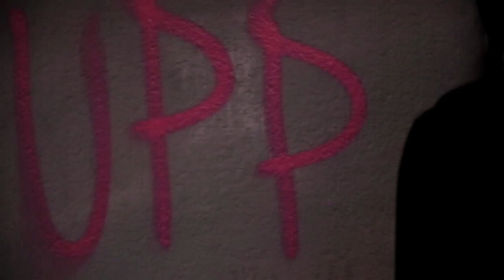Dan I Locks Väck upp Staden (Official video)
Väck upp staden är producerad och mixad av Echo Roots (M. Sjöstedt)
Släpps på labeln Deng Deng Music i samarbete med Original Formula

Video produced, directed and edited by Ellie Jean Khamis
F.a.d Frank Gatonga
Photo Mats Ljungberg, Ellie Jean Khamis